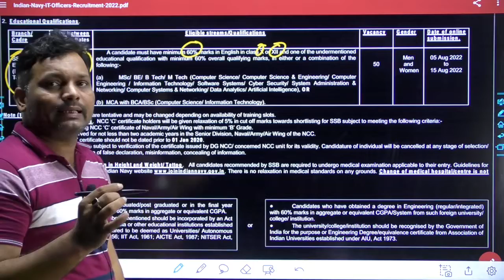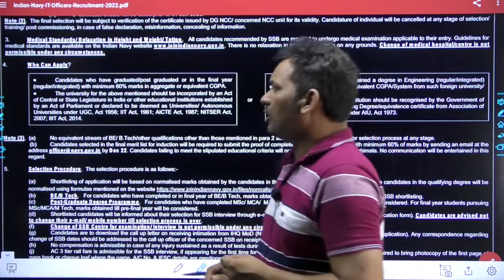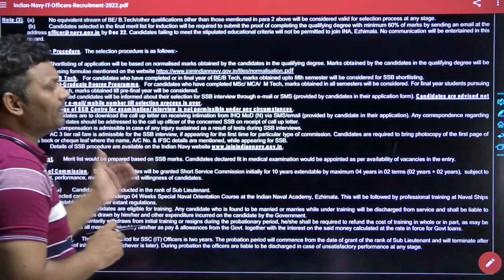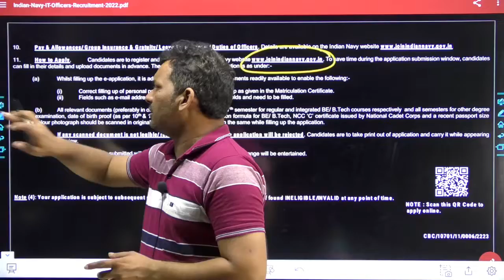Indian Navy recruitment 2022 | SSC Executive IT | B.E./B.Tech | Final year eligible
The Indian Navy has published the Indian Navy IT Officer Recruitment 2022 Notification. Through this recruitment process, the Indian Navy has invited online applications from Fresh Graduate, Post Graduate or Final Year Students of various Engineering / M.Sc / M.Sc, M.Tech Degree to appoint them as Short Service Commission (SSC) Officer.
Detailed information regarding Indian Navy IT Officer Recruitment 2022, Age Limit, Eligibility / Education Criteria, Selection Process, Application Fee, Vacancy, Official Notification Download Link & Online Form Application link are provided below

Indian Navy IT Officer Recruitment 2022

= [Genique JE AE OFFICIALLY GROUP ]

Helpline number:-
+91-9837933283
[10 am to 7pm]